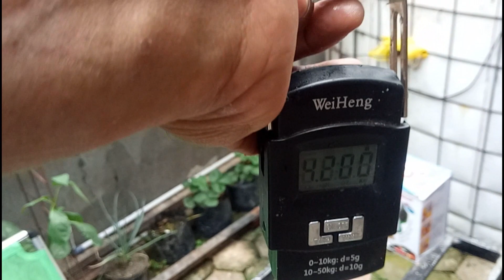PENGOLAHAN PAKAN ALTERNATIF SOSIS BS UNTUK IKAN LELE